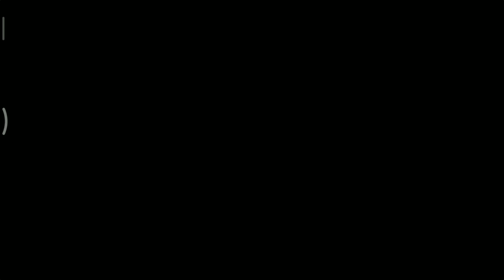Arena COCO.EXE Guardian Tales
DOWNLOAD GAME

KOREA SERVER
QOOAPP